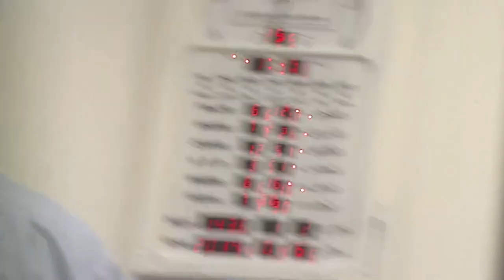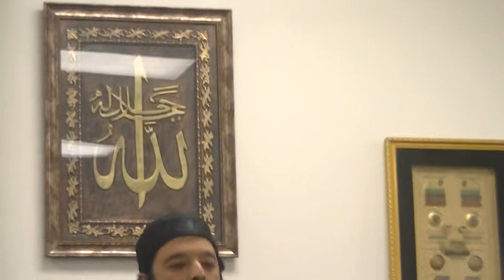Shiekh Omar Baloch - Meaning of 'Rabb' Part 4